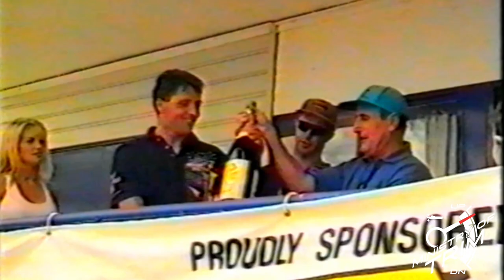1995 Sydney Bridge To Bridge Superclass Water Ski Race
Throwback to 1995 when “Gods Gift” won the Sydney Bridge To Bridge Water Ski Race. When they had helicopters, big screens and videos to purchase after the event. I remember sitting in our family lounge room and watching twin turbos and a pink steering wheel fly across that finish line to the voice of Tina Turner and Simply The Best and every time I hear that song it reminds me of one ski racing.